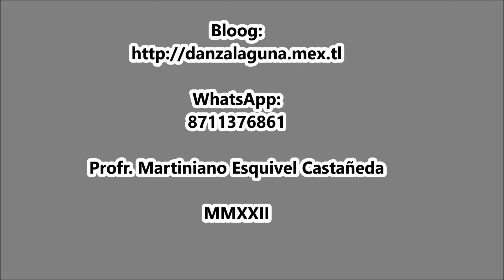DANZA "MORENITA" en La Iglesia de La Medalla Milagrosa en Puebla, Pue.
III Aniversario de La Danza “Morenita” de La Calle 10 y Bravo, Col. Centro, Torreón, Coah. El 21 de octubre de 2022. En La Cd. de Puebla, Pue.
*Danza “Morenita” de La Calle 10 y Bravo, Col. Centro, Torreón, Coah.